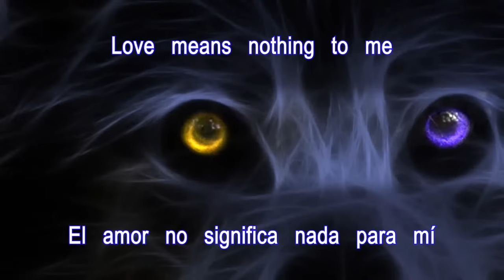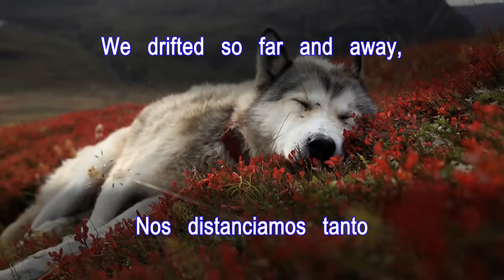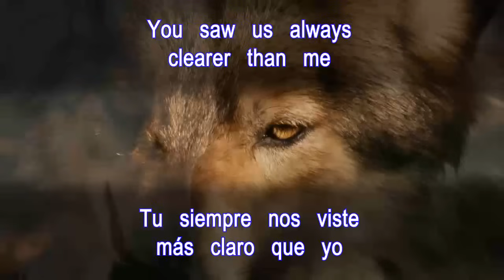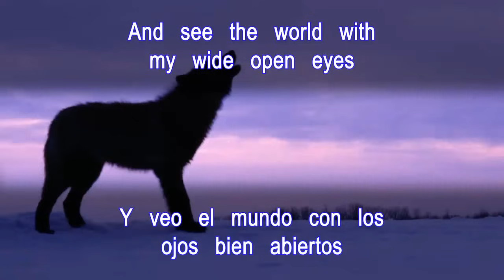Sonata Arctica - Shamandalie Sub Ingles y Español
Tema dedicado a la mujer que causo el mayor cambio en mi vida, solamente estando juntos como amigos (no cambie por ella, si no por mi)

Me dio un valor único  de la vida,  el cual respeto y admiro

Este tema es para ti.

Grupo: Sonata Arctica
Tema: Shamandalie (sham and a lie)
Albun:  Reckoning Night - 2004